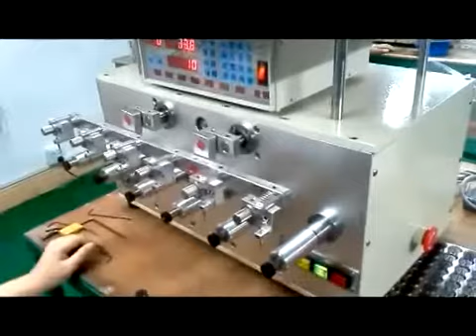Six spindles winding machine NCW-06F.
This is six spindles winding machine.